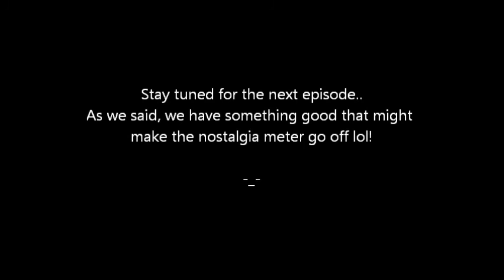Good&Evil Gaming! Let's Play "Mighty Morphin Power Rangers"!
An SNES gem.. well sorta,, It was fun when I was a kid.. haven't played it in about 7 years...so we decided this might be a fun one to throw in the series! Some of you may remember this title as well:) Enjoy!